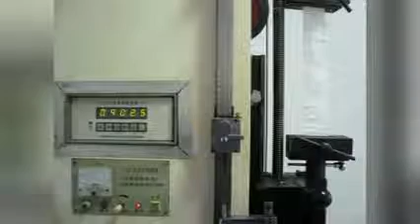Antistatic pp fibc container bag